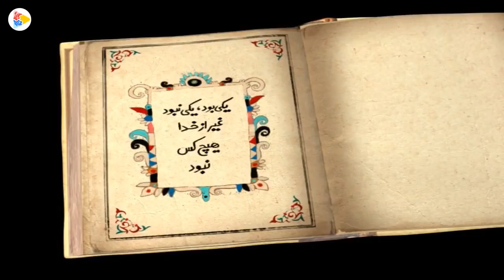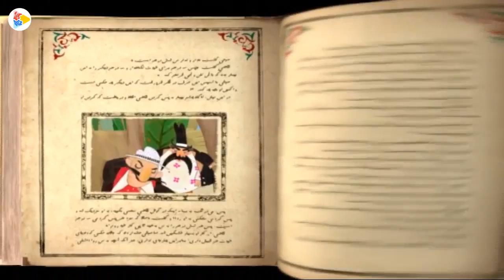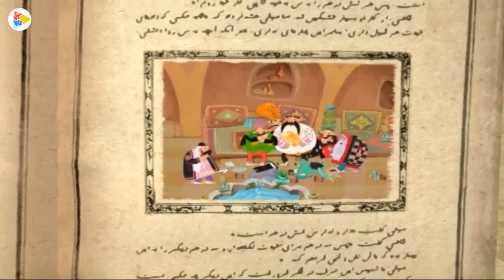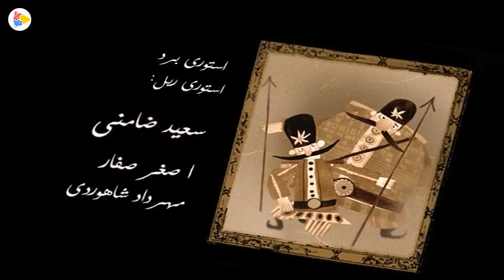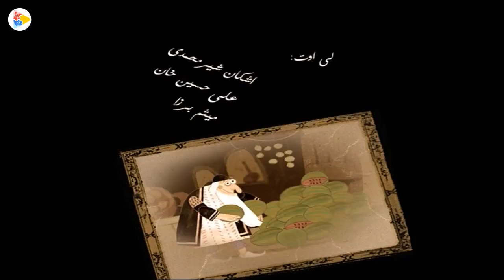شکرستان فصل 1 قسمت 7 - پهلوان پنبه | Shekarestan S1 E7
. شکرستان فصل 1 قسمت 7 - پهلوان پنبه | Shekarestan S1 E7 - Pahlevan Panbe
شكرستان شهری است خيالی كه همه چيز آن وارونه است. اتفاقاتی كه در اين شهر رخ می‌دهد، به قدری عجيب و غريب است كه حتی مردم شكرستان را متحير می‌كند.
راوی این مجموعه زنده‌یاد مرتضی احمدی است که صدای ماندگارش زیبایی دوچندان به کار افزوده است.
کارگردان: بابک نظری، سعید ضامنی
نویسنده: مهدی اسماعیلی
موسیقی: استاد جلال ذوالفنون .